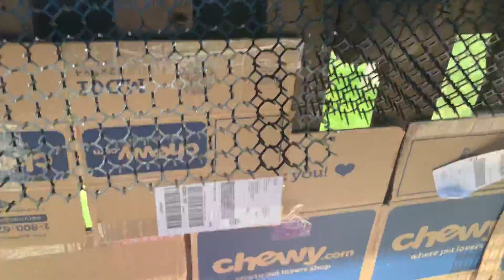kitty fortress of sir Ginger